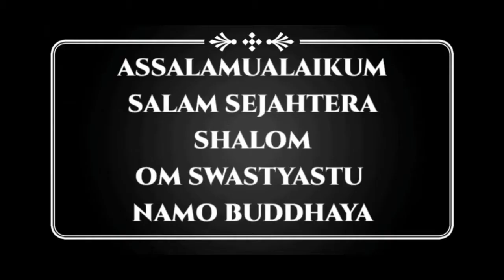BRODY, AKAN DI BUFF? NIKMATILAH BRODY SEBELUM NIKMAT ITU TERLALU MUDAH! | MOBILE LEGENDS INDONESIA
LONE WOLVES GAMING

Semoga Kalian Suka Sama Gameplay Saya